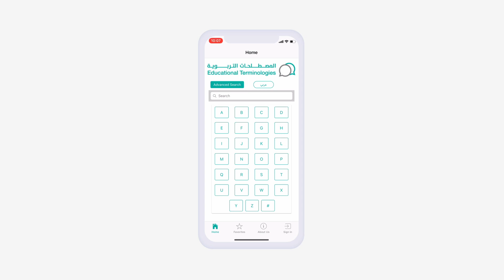معجم المصطلحات التربوية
يتيح هذا المعجم لجميع المستخدمين من طلاب ومعلمين وباحثين إمكانية البحث عن مصطلحات تربوية باللغتين العربية والإنجليزية للاطلاع على معناها ومرادفاتها ويطرح بعض الأمثلة ويعرض المصطلحات ذات الصلة وفقًا لمجالات تربوية معينة كالتعلم والتعليم والمناهج والتقييم والتقويم وغيرها، كما يمكن للخبراء إضافة مصطلحات جديدة واقتراح معان أخرى للمصطلحات وما إلى ذلك، ويسمح المعجم للمستخدمين بحفظ المصطلحات في مفضلتهم الخاصة.

خصائص المعجم:

سهولة البحث عن المصطلحات التربوية عن طريق توفير خاصية البحث المتقدم الذي يشمل الاختصارات والمرادفات والمجالات.

- معجم تفاعلي يتيح للخبراء فرصة إضافة مصطلحات جديدة.

- يوضح أوجه التشابه والاختلاف بين المصطلحات التربوية.

- يضم أحدث المصطلحات والإستراتيجيات التربوية.

Welcome to ABEGS Terminology Database (Arabic - English)
ABEGS Terminology Database enables users (students, teachers and researchers) to look up any educational term in both languages (Arabic – English) to find its definition, equivalence and synonyms.

Users can add, modify and suggest new terms, and can also save any term to their favorites.

Features
This user-friendly database can be easily accessed to find educational terms.
It is an interactive database where experts can add new terms.
New entries need first to be approved by ABEGS administrators.
Users can add terms to their favorites.